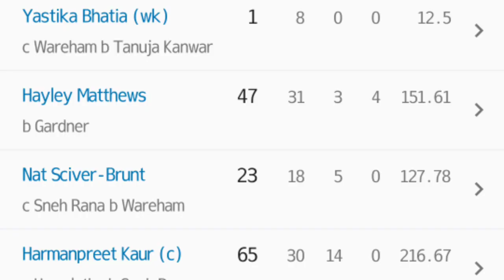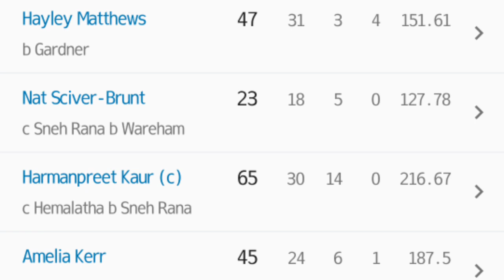GG vs MI: WPL के पहले ही मैच में दिखा The Harman Show !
wpl 2023
mumbai indians
wpl
cricket
ipl
women's premier league 2023
mi
harmanpreet kaur
women ipl 2023
ipl 2023
women ipl
mumbai indians wpl
one family
aali re
indian cricket
women ipl auction 2023
wpl auction 2023
mumbai indians wpl 2023
women's ipl 2023
women's premier league
cricket news
mumbai indians 2023
shorts
smriti mandhana
wipl 2023
wipl
charlotte edwards
women's ipl
india
womens ipl 2023
indian premier league
ipl 2023 mumbai indians
mi women squad
tata wpl 2023
jasprit bumrah 2023 ipl
oneindia howzat
jhulan goswami
hotstar
wpl 2023 live
humairaa kaazi
mumbai indians camp
mi paltan
mi wpl 2023
mumbai indians new jersey
wpl mega auction 2023
wpl live
rohit sharma
cricket insight
live streaming
tata ipl
viral shorts
dc wpl auction
rcb wpl auction
wpl 2023 auction
wpl 2023 player auction
wpl auction
wpl auction date
wpl auction live
mumbai indians squad
women's ipl 2023 news
cricket trend
women's day
players in mumbai indians
mumbai indians vs gujarat giants
womens ipl team
mumbai indians team 2023
mumbai indians vs gujarat giants match highlights
mumbai indians team in wpl
mumbai indians complete squad in wpl 2023
mumbai indians team in women premier league 2023
wpl mumbai indians squad
portzcraazy
ipl 2022
latest sports news
viral sports news
sportz craazy
sportzcraazy
wpl teams
wpl 2023 mumbai indians vs gujarat giants match highlights
ipl 2023 mumbai indians squad
ipl 2023 gujarat giants
womens ipl 2023 team list
womens ipl 2023 all team squad
women ipl auction live
women ipl auction date
women ipl 2023 auctions
wpl auction highlights
womens ipl auction 2023
women ipl auction
mumbai indians women team wpl 2023
mumbai indians women team wpl
mumbai indians women team
mi women
harmanpreet kaur mumbai indians
ppl
women premier league
captain mumbai indians and harmanpreet kaur
new jersey launch mumbai indians
new jersey launch
jersey launch ipl women
womens ipl auction 2023 rcb
youtube shots
india vs ireland women t20 wc full match highlights
rohit sharma 2023 ipl
mumbai indians women ipl
ipl 2021
mumbai indians 2021
sports18 khel
sports18
mi women squad 2023
wpl 2023 mega auction
mumbai indians women's final squad
mi squad today
mi full and final squad 2023
mi new players list 2023
2023 mi full and final squad
mi new team 2023
mi team squad 2023
wpl 2023 mi new squad
mi final squad 2023
mega auction 2023
mi new full squad 2023
mi new squad 2023
wpl 2023 mumbai indians final squad
mi women final squad
issy wong
gym session
women's mumbai indians 2023 squad
guj vs mi comparison 2023
mi vs guj comparison 2023
guj vs mi 2023
mi vs guj playing 11
guj playing 11 vs mi
wpl 2023 guj vs mi playing 11
wpl 2023 mi vs guj playing 11
mi vs guj 2023 playing 11
wpl 2023 guj vs mi
wpl 2023 mi vs guj
wpl 2023 mumbai indians vs gujarat titans playing 11
gujarat titans vs mumbai indians playing 11
guj vs mi 2023 playing 11
mi vs guj comparison
pitch report
dy patil cricket stadium today pitch report
dy patil stadium pitch report
trakin cricket
today wpl match prediction
miw vs ggt wpl prediction
miw vs gtw match prediction
aajka match kaun jitega
ggt vs miw match kaun jitega
gujarat vs mumbai 1st wpl match prediction
miw vs gtw 1st match pitch report
suryakumar yadav
wpl 2023 all team squad
mi 2023 squad
women's mi 2023 squad
ipl 2023 mi
jasprit bumrah
tata ipl 2023
bumrah
jasprit bumrah injury reports
jasprit bumrah news
jasprit bumrah come back
ipl 2023 jasprit bumrah
jasprit bumrah out from ipl 2023
mi wpl